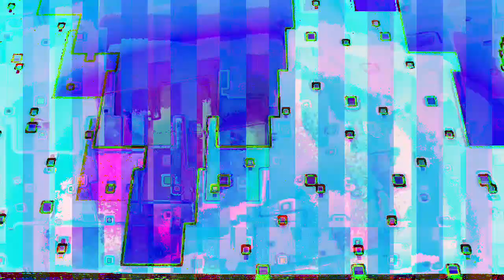[EPILEPSY WARNING] *Photosensitivity Warning* Movie 23 02 24 08h16m24s